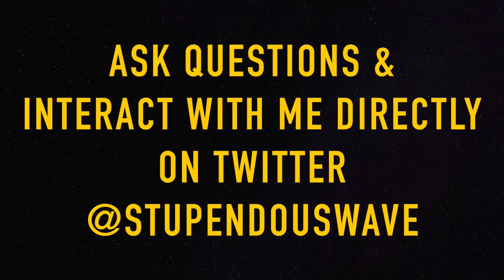Why Kylo Said PRAETORIAN GUARDS Were MORE POWERFUL Than Him - Star Wars Explained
Donate to Help Improve Frequency and Quality of Content In the beginning of the last Jedi as Kylo Ren enters the throne room of Supreme Leader Snoke following his defeat at the hands of Rey on Strakiller base thanks to the novelization for the film we get to hear what Kylo Ren is thinking. Here I wanted to touch on a a brief section where Kylo Ren mentions or rather admits that the Praetorian guards that guards Snoke would most certainly defeat him in a fight.

Composer: Whitesand (Martynas Lau)
Year: 2017